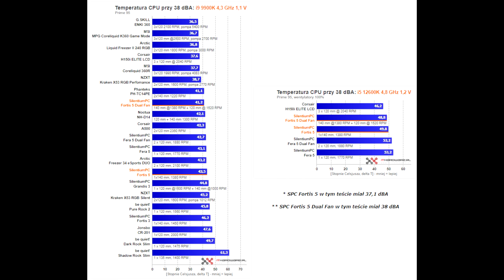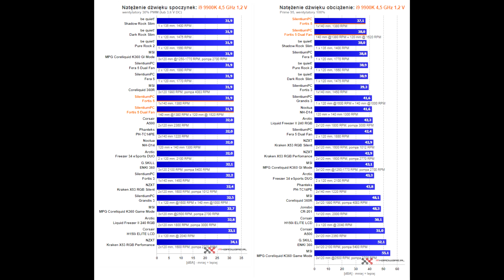Test SilentiumPC Fortis 5 - 9900K i 12600K i dlaczego czasem Fera 5 jest lepsza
Dzisiaj testy na dwóch procesorar i9 9900K oraz Alder Lake i5 12600K jak wypada SilentiumPC Fortis 5 i dlaczego czasem lepsza jest Fera 5?